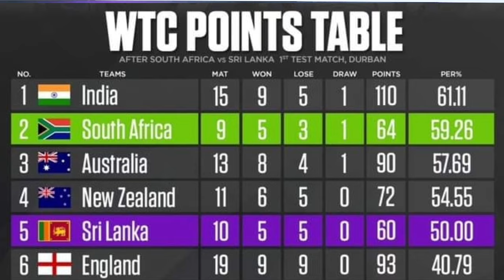PINK BALL से इंडिया ने AUS PM-11 को हराया ||IND WIN BY 6 WICKET ||जयशाह ICC CHAIRMAN